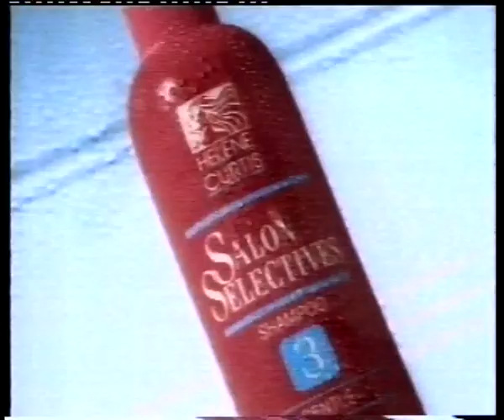Channel 4 - Monty Pythons "The Meaning of Life" - Ad Break April 1991 (End Of Part 1)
Another part of what I think was the "Banned" Season on Channel 4 at the time.  This was a TX of "The Meaning of Life" with a good set of ads!

I particularly like the Harvester Advert.  I remember thinking what a nice place it looked, and the people who go there must be something special.  Then adulthood came and I realised the truth.  Still, you can't really get Chicken Burger and Chips wrong, right?

I hope you enjoyed reading that waffle (On that subject, TGI Fridays need to bring back Chicken and Waffles!).

Running Order is as follows:

"The Meaning of Life" Outro to ad break
"The Meaning of Life" Break Bumper
"Beyond Ealing" Sting
Perrier Advert
Salon Selectors Advert
Ford Escort Encore Advert
World of Leather Advert
Harvester Advert
Stella Artois Advert
"Beyond Ealing" Sting

Please feel free to add anything, No infringements intended.

TX: April 1991